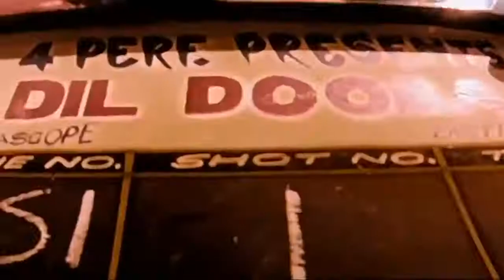Dil dooba(khakee 2004)Akshay Kumar ashwariya Rai Sonu Nigam🔥💯☺️